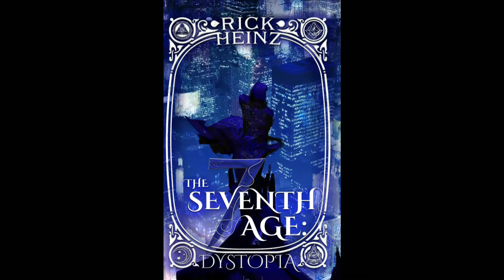LET'S PLAY CYBERPUNK 2077 | EP. 259 | M'AP TANN PELEN